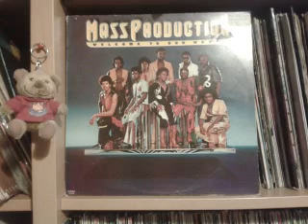Mass Production Magic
1977 track on LP Welcome to our World (Cotillion)